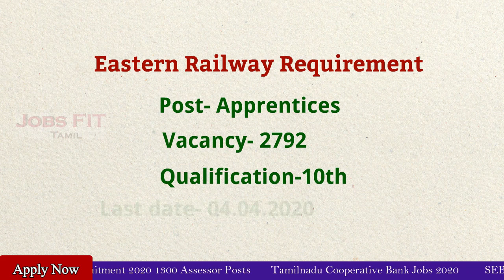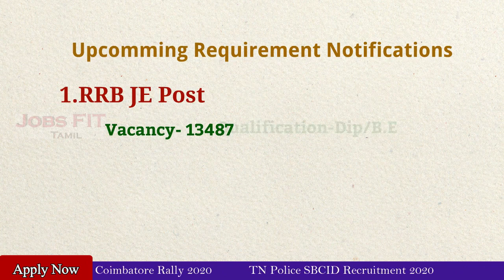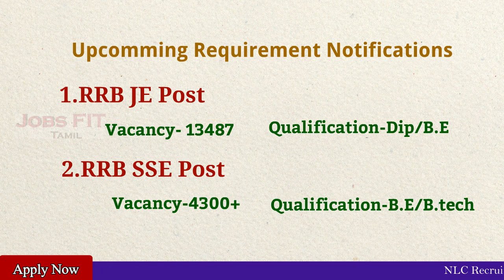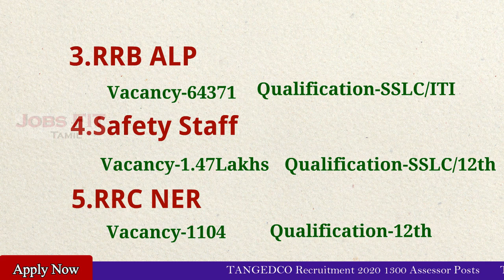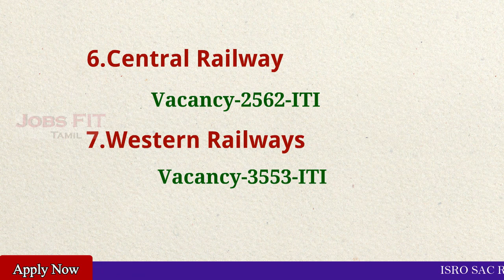Indian Railways Requirement notification 2020 | RRB & RRC Notifications | Tamil | Jobs FIT-Tamil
Latest Railway Recruitment 2020 Railway Recruitment Board (RRB) and RRC Jobs Railway Vacancy across India.
Indian railways upcomming job notifictaions 2020.

Follow on other social medias